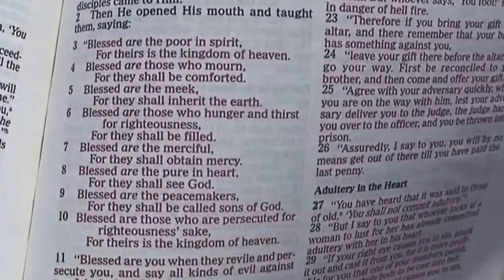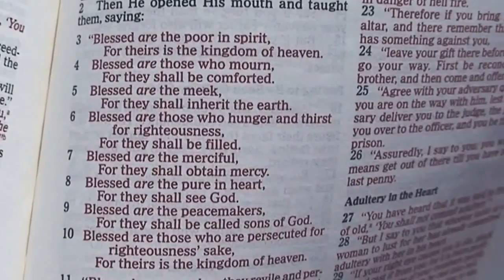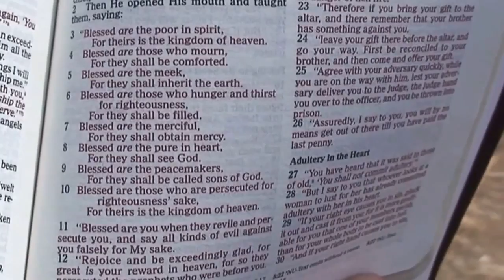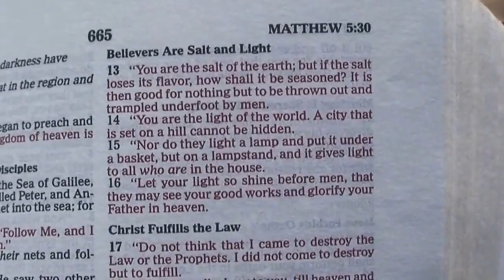Jacob Prasch Sermon on the Mount on Location